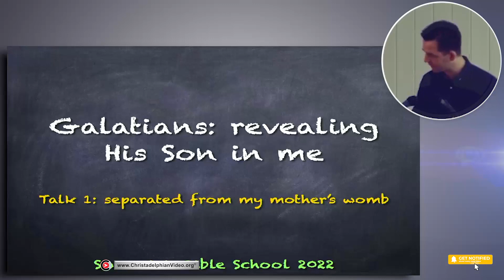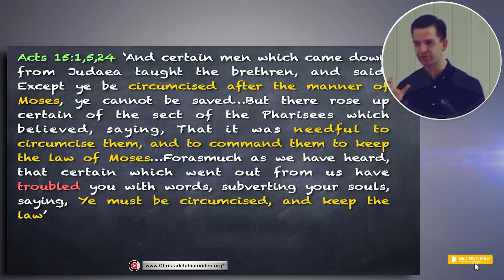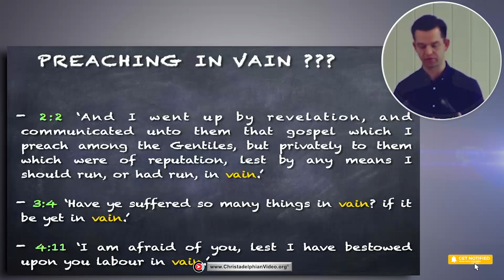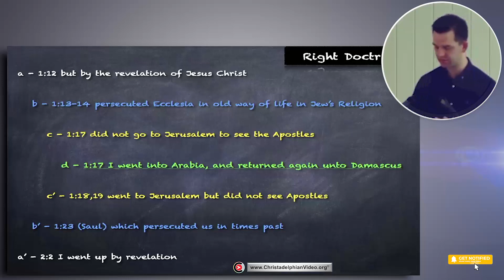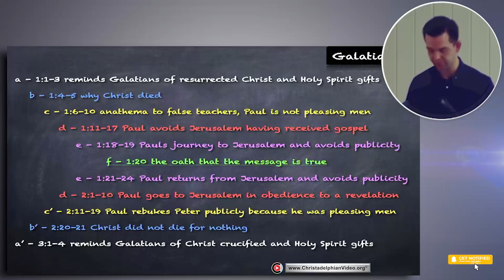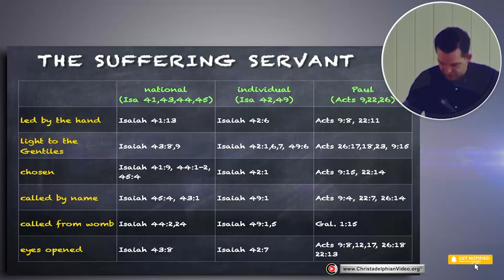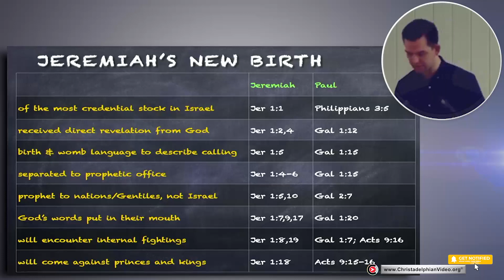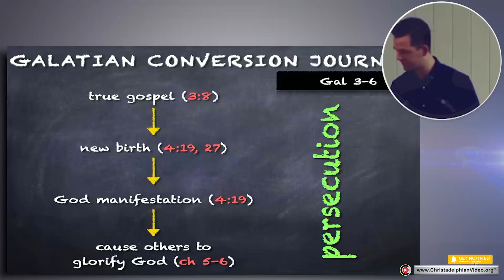Galatians: Revealing his son in me #1 Seperated from my mother's womb